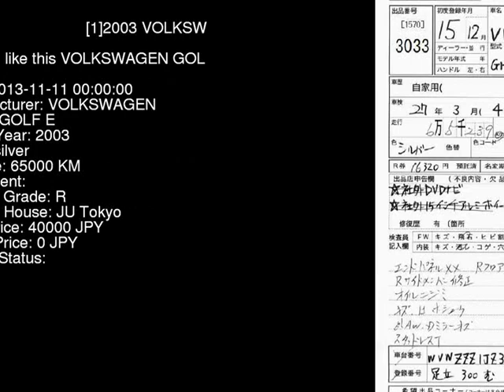2003 VOLKSWAGEN GOLF E 1JBFQ - Japanese Used Car For Sale Japan Auction Import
2003 VOLKSWAGEN GOLF E 1JBFQ - Japanese Used Car For Sale Japan Auction Import 1JBFQ,VOLKSWAGEN,GOLF,E,JU Tokyo,jdmvip,vip,jdm,cars,japan,jdmvip.com,japanesecars,usedcars Japanese Used JDM Car For Sale At Auction in Japan for Import